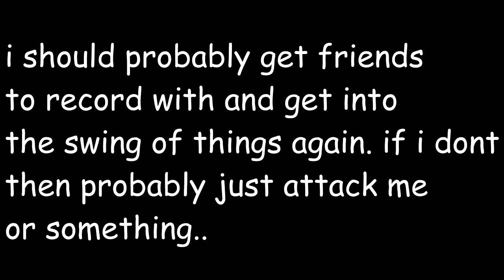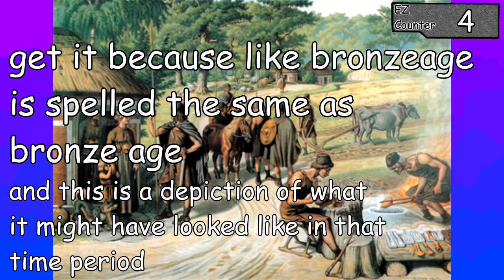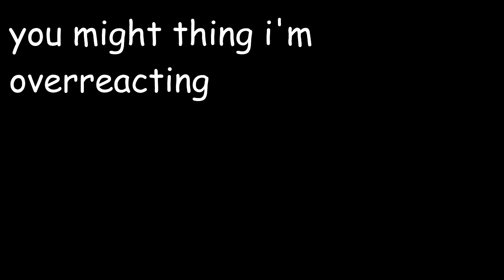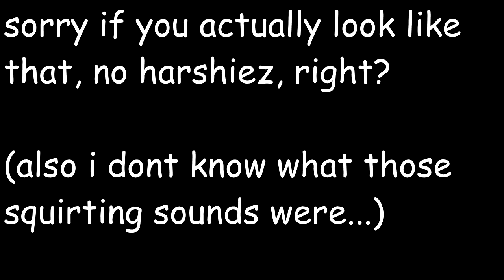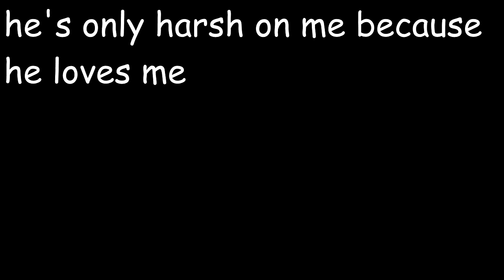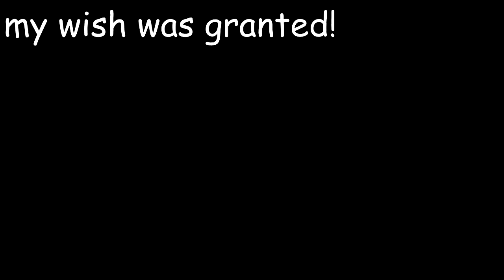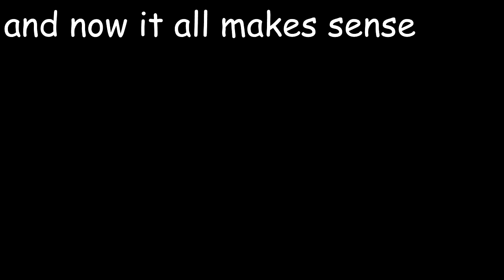douchebag workout: prominent abdominals - PART 2 - aarom and pent do a play game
surprise surprise, penut still sucks. ;-;
long overdue episode 2. expect some kind of vlog or black screen text update soon. (by soon i mean in like 2 weeks, i'm shit)

play the game yourself (why would you want to?)

undertale (thanks for not suing me, toby (loveheart))